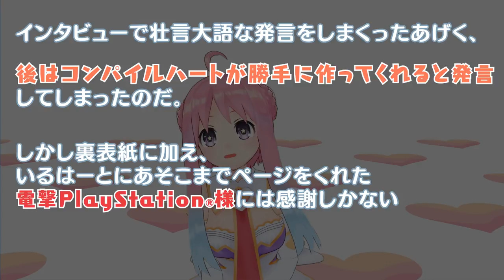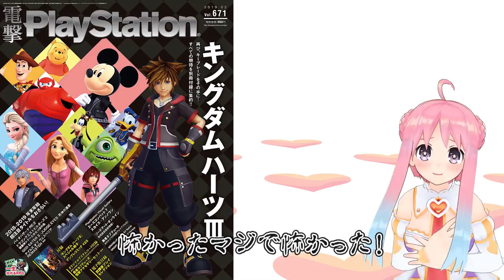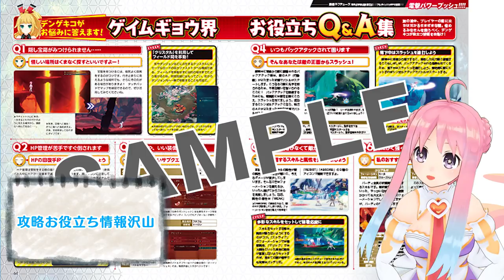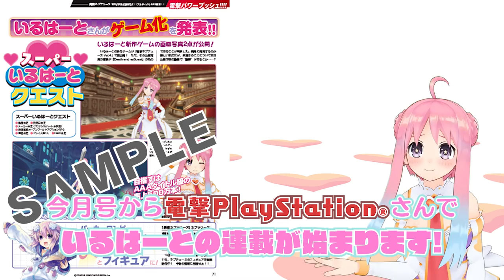G10 【電撃PS紹回】この度の騒動について【スーパーいるはーとクエスト】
おこられました☆〜（ゝ。∂）